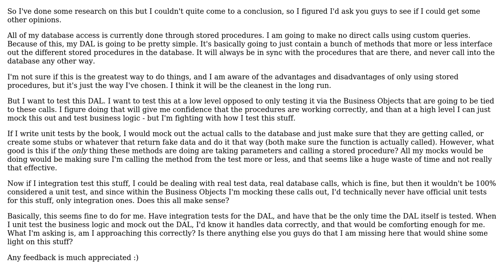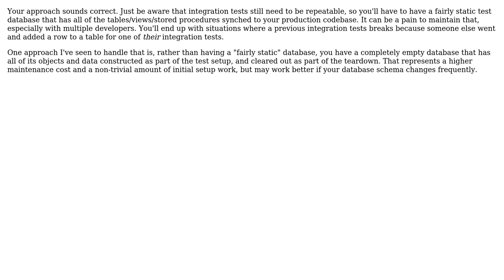Software Engineering: Unit/Integration Testing my DAL (3 Solutions!!)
Software Engineering: Unit/Integration Testing my DAL